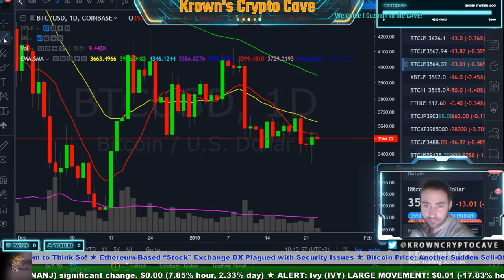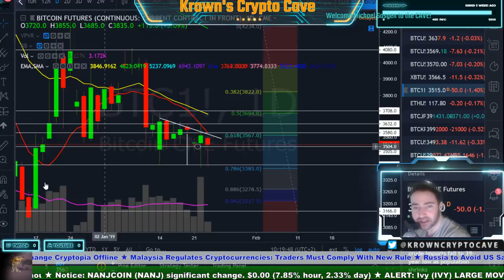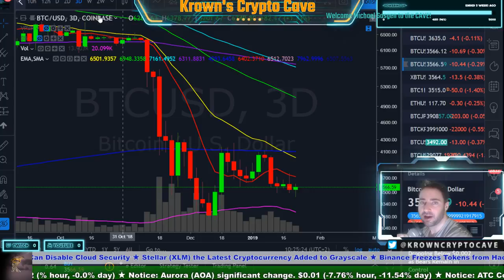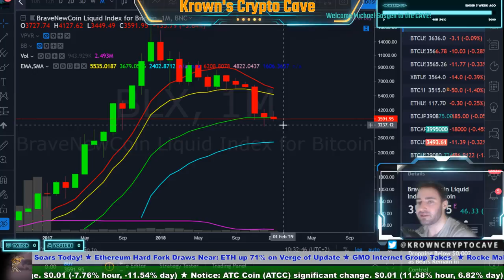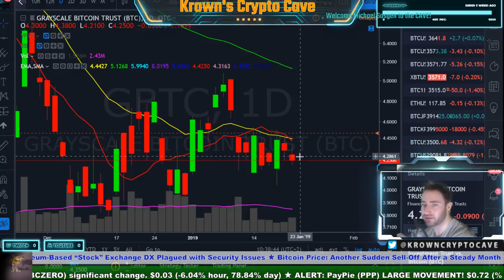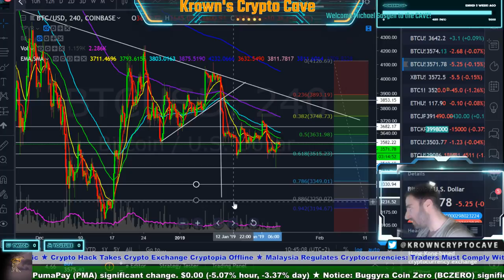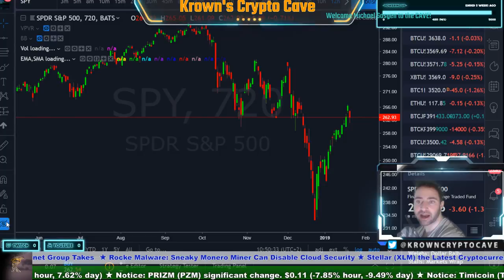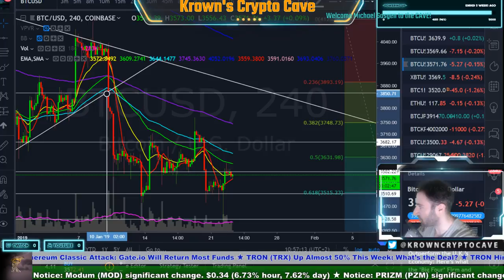Bitcoin FAKE OUT! January 2019 Price Prediction, News & Trade Analysis